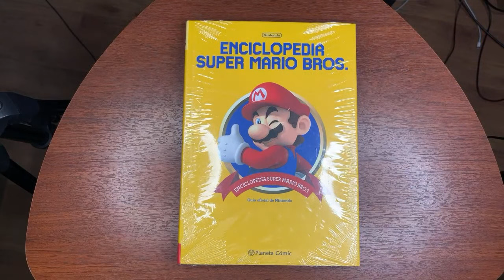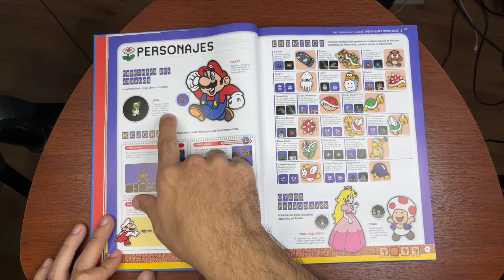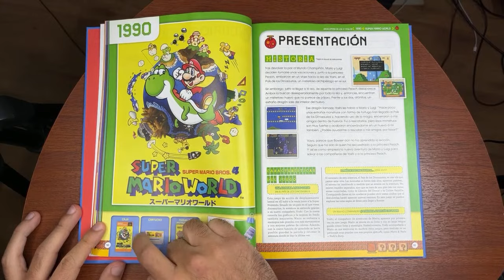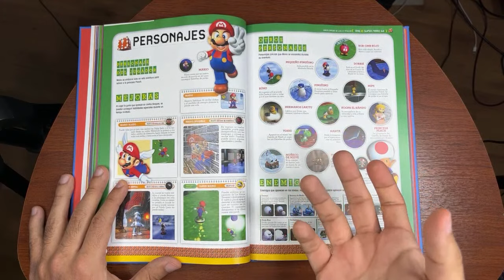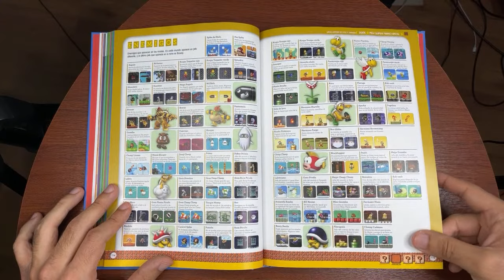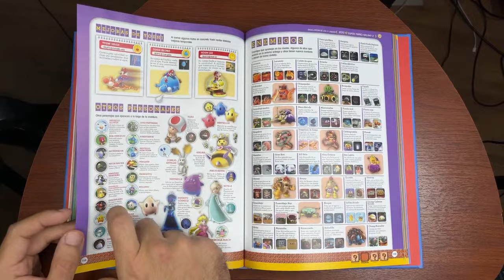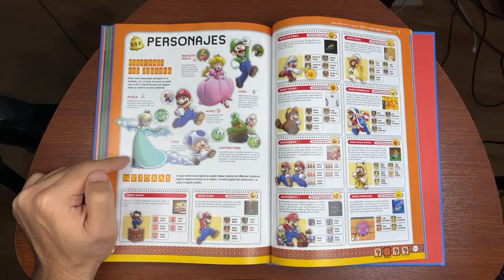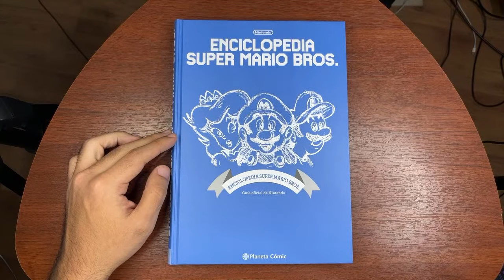Revisión ENCICLOPEDIA SUPER MARIO BROS 30ª ANIVERSARIO | GEKOPODCAST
Acompáñanos a la revisión de la enciclopedia de Super Mario Bros por sus 30 aniversario donde veremos los juegos, mundos y personajes de la saga más importante de la industria de los videojuegos, y te contaremos nuestra experiencia con cada uno de los títulos.